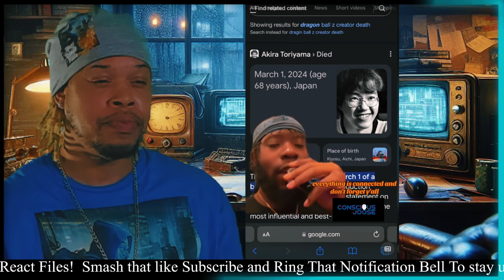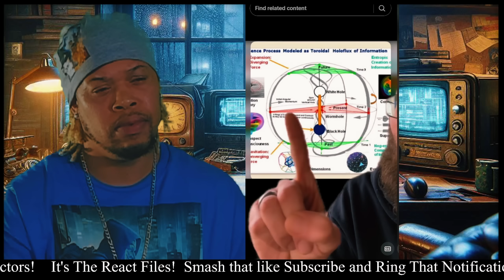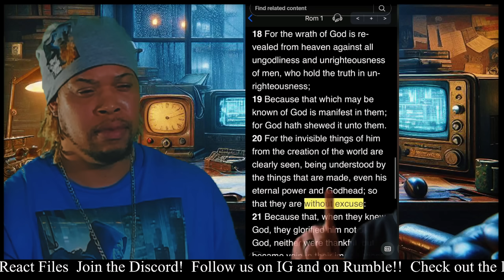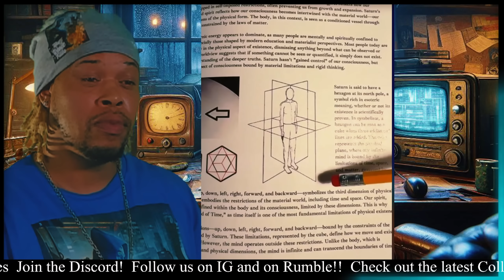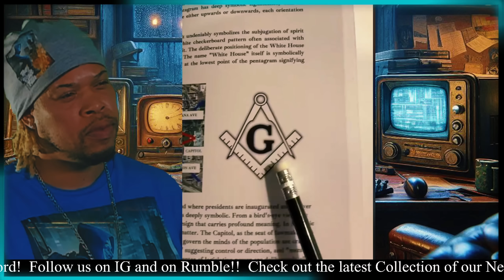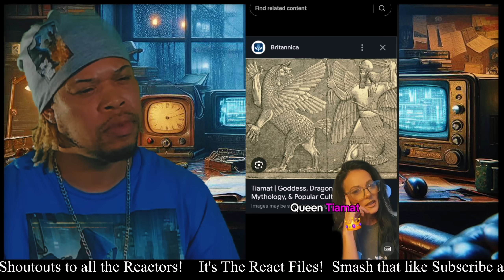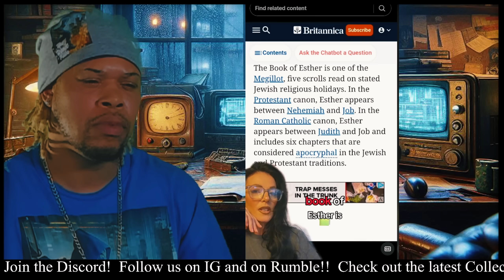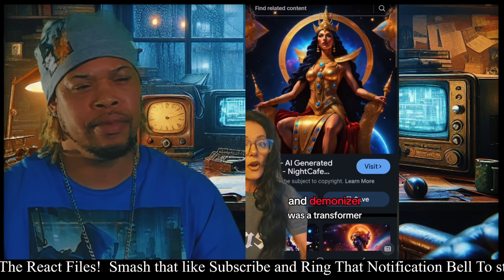DISTURBING Videos That just Set Off The INTERNET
I respond to a Creepy clips video collection that will chill you in tonight's video. The eerie videos in this montage have gone viral online, leaving a lot of people stunned. This startling collection dissects some horrifying celebrity revelations, weird animals, and recently developed Mandela effects. You'll also find accounts of UFO sightings and frightening animal encounters to keep you up at night.